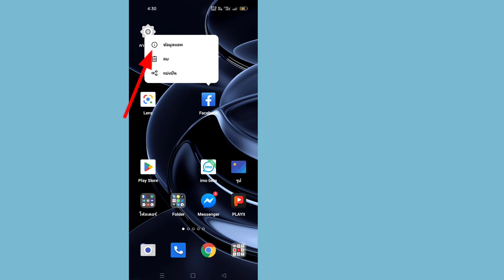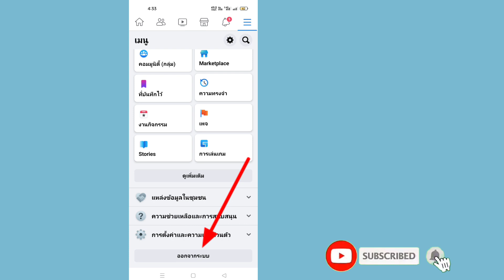วิธีแก้ไขปัญหาการออกจากระบบบัญชี Facebook (2022)| วิธีออกจากระบบบัญชีจากแอพ Facebook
สวัสดีทุกคนในวันนี้ในวิดีโอนี้ ฉันจะแสดงวิธีออกจากระบบบัญชีจากแอพ Facebook  ตั้งแต่วันนี้ เรากำลังประสบปัญหา คือ เราไม่สามารถออกจากระบบบัญชีของเราจากแอพ facebook ได้  ทุกครั้งที่เราพยายามออกจากระบบ มันจะพาเราไปที่หน้า facebook ของเรา  ดังนั้นวันนี้ฉันจึงสร้างวิดีโอเกี่ยวกับปัญหาการออกจากระบบบัญชี Facebook ในปี 2022 เมื่อดูวิดีโอนี้ คุณจะทราบวิธีแก้ปัญหาการออกจากระบบของ Facebook ได้อย่างง่ายดาย